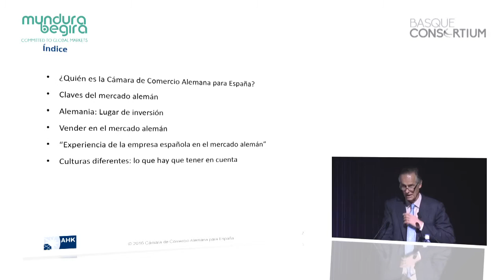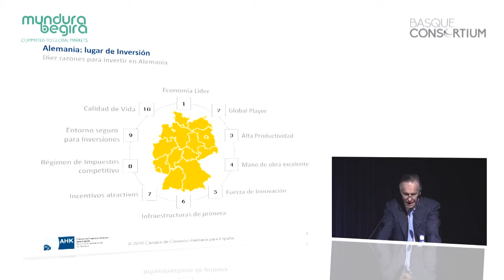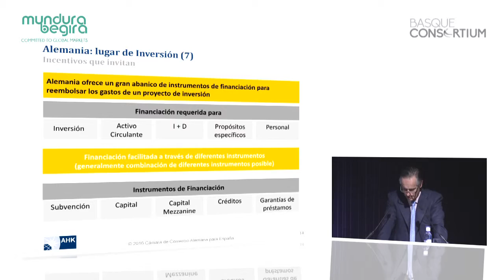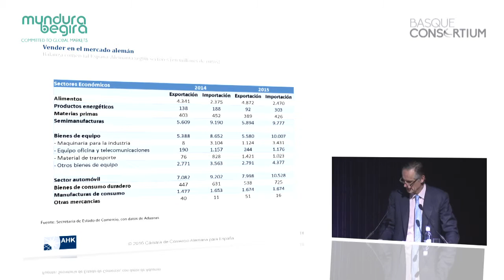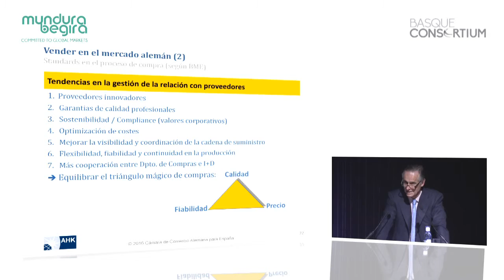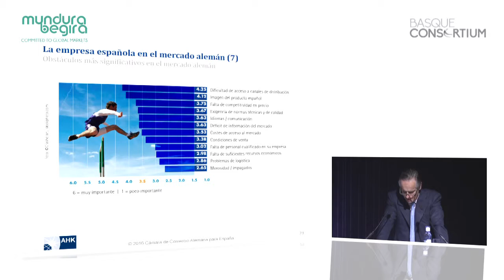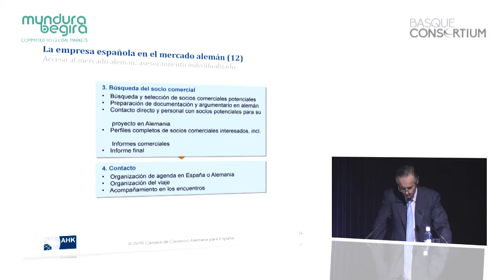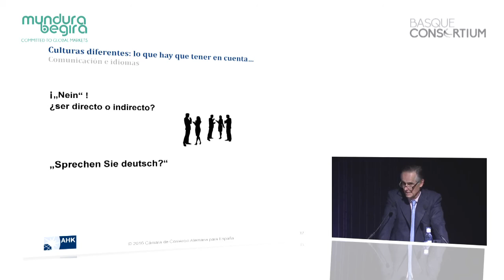Alemania: Destino de exportación y lugar de inversión. WALTHER VON PLETTENBERG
“Alemania: destino de exportación y lugar de inversión” fue el título de la ponencia con la que Walther von Plettenberg, director gerente y miembro de la Junta Directiva de la Cámara de Comercio de Alemania en España participó en el evento Mundura Begira. La conferencia giró en torno a lo que el país germano ofrece a las empresas extranjeras para invertir allí, 10 razones que se resumen en ser una economía líder, un global player, alta productividad, mano de obra excelente, fuerza de innovación, infraestructuras de primer nivel, incentivos atractivos, régimen de impuestos competitivos, un entorno seguro y calidad de vida.

Walther von Plettenberg, Alemaniako Merkataritza Ganberaren Espainiako Zuzendaritza Batzordeko zuzendari kudeatzailea eta kideak ‘Alemania: Esportazioen norakoa eta inbertsio-lekua’ izeneko hitzaldia eskaini zuen Mundura Begira ekitaldian. Bere mintzaldiaren oinarrian, Alemaniak atzerriko enpresei eskaintzen diena bertan inbertitzeko, 10 arrazoitan laburtuta: lehen mailako ekonomia, jokalari globala, produktibitate altua, langile bikainak, berrikuntza-indarra, goi-mailako azpiegiturak, pizgarri erakargarriak, zerga sistema lehiakorra, inguru segurua eta bizi-kalitatea.

Sobre Mundura Begira
‘Mundura Begira’ – Mirando al mundo es un evento organizado por el Consorcio Vasco de Internacionalización nace como una Plataforma de reflexión y aprendizaje, donde las empresas e instituciones vinculadas a la internacionalización, podrán conocer cómo evolucionarán el mundo y los distintos mercados, cómo actuar y superar los obstáculos en distintas zonas geográficas, y cómo comenzar, desarrollar y consolidar los procesos de internacionalización de las empresas.